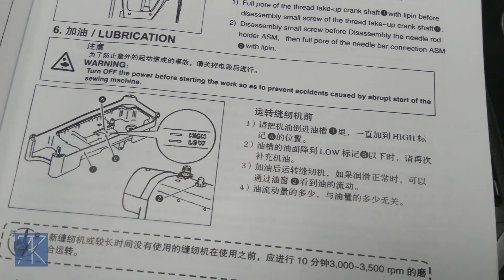Пример сборки машины - немного о работе! Сборка швейной машины - от и до! 🤗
Пример сборки машины - советы механика наладчика!
В этом видео показан один из трудовых будней) Коротко показан 5-ти часовый рабочий момент
Хоть и не всадник на белом коне - но лошадь белая! Посмотрите на название машины и сделайте перевод!
Этот ролик был залит с целью пригласить на мой канал)
Найти меня просто - по хештегу

Поблагодарить меня можно и таким образом, помимо просмотра и комментов - по ссылке